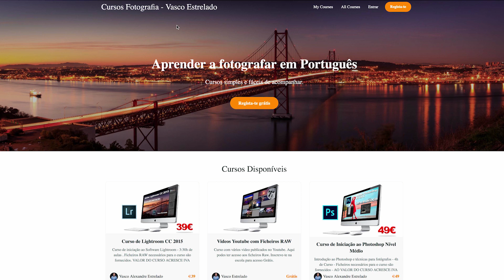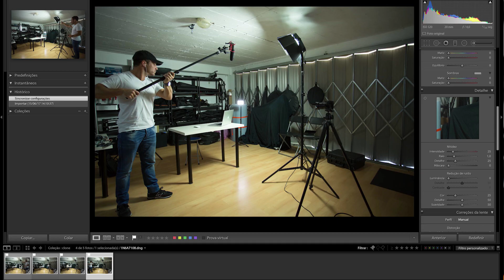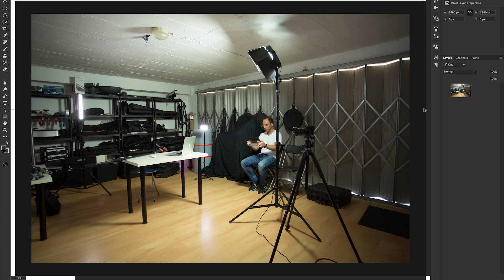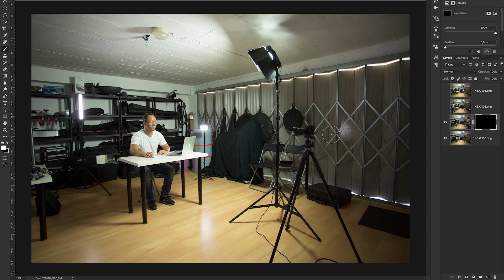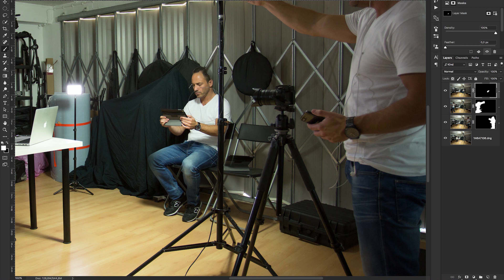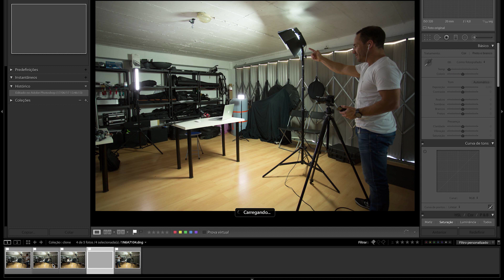Como fazer os vossos clones no Photoshop!!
Como fazer uma fotografia com vários clones vossos usando o Photoshop!

Uma técnica muito simples!!!